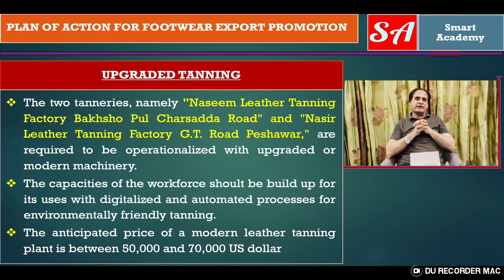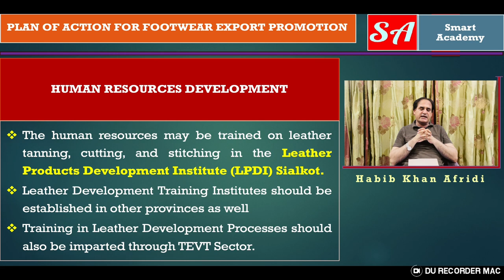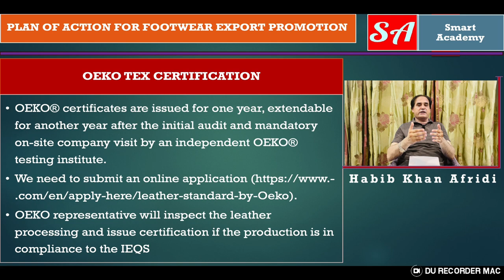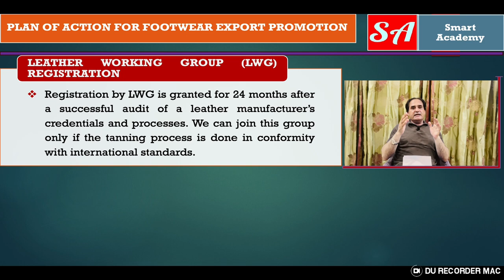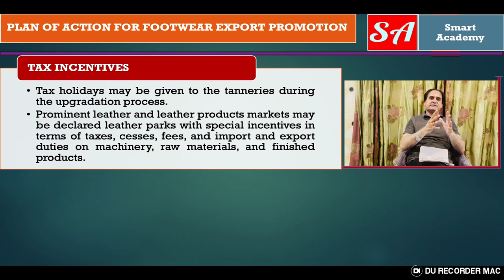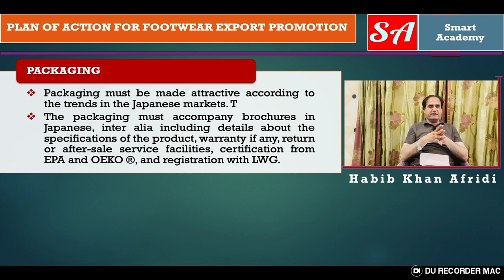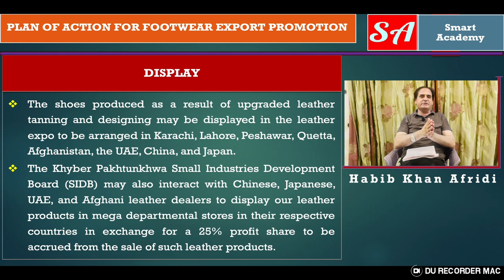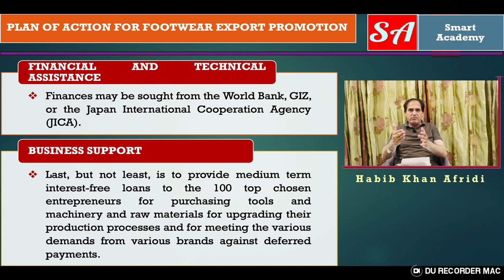Plan of Action for Footwear Export Promotion with Presentation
Welcome to Versa Learn Hub newest video presentation, where we unravel the blueprint for a thriving Pakistan footwear export promotion strategy! 🌍👞

Are you eager to explore the vast potential of Pakistan's footwear industry on the global stage? Do you wish to contribute to the growth of your country's economy through international exports? Look no further! In this insightful presentation, we unveil a comprehensive plan of action designed to elevate Pakistan's footwear exports to new heights.

Here's what you can expect in this in-depth presentation:

📈 Market Analysis: We begin with a detailed analysis of the global footwear market, identifying key trends, consumer preferences, and competitive landscapes. Understanding the market is the first step towards crafting a successful export strategy.

🌟 Showcasing Pakistan's Potential: Discover the unique strengths and qualities that Pakistan's footwear industry brings to the international market. We highlight the rich heritage, skilled workforce, and craftsmanship that sets Pakistani footwear apart.

🔍 SWOT Analysis: Gain valuable insights into the Strengths, Weaknesses, Opportunities, and Threats (SWOT) that Pakistan's footwear industry faces in the export arena. This analysis forms the foundation for a targeted and effective plan.

🎯 Setting Clear Objectives: Learn how to define specific, measurable, achievable, relevant, and time-bound (SMART) objectives for your export promotion efforts.

🚀 Strategy Development: Dive into the strategic planning process, encompassing product quality enhancement, compliance with international standards, marketing and branding strategies, distribution channels, and financial considerations.

🌐 Global Expansion: Explore the various markets and regions with the most potential for Pakistani footwear exports. We provide insights on market entry strategies and how to adapt to different international markets.

💼 Government Initiatives and Support: Understand the role of government initiatives, subsidies, and trade agreements in promoting Pakistan's footwear exports.

💡 Success Stories: Get inspired by real-life success stories and case studies of businesses that have successfully exported Pakistani footwear to the world.

By the end of this presentation, you'll have a clear understanding of the steps needed to propel Pakistan's footwear export industry into a position of global prominence. Whether you're a business owner, policymaker, or enthusiast, this presentation is a valuable resource for anyone passionate about Pakistan's export potential.